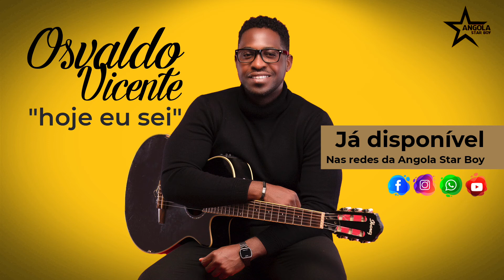Osvaldo Vicente - Hoje eu sei - Audio video- Oficial